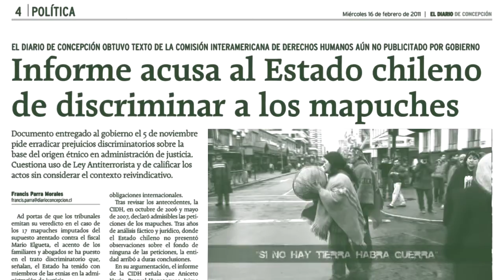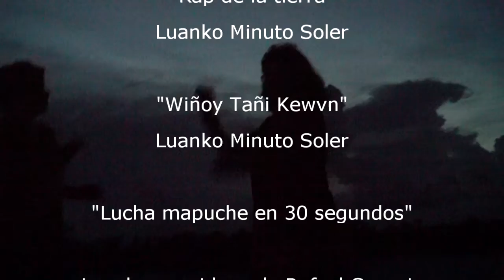UN ARAUKANO ENTRE KUKAMAS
Nos topamos con Rafael del Piano, como uno se topa con un trozo de árbol en el río, viajando. Y entre ícaros, mariris en idiomas indescifrables, sonaba "la Tangarana" con aromas de Araucanía, en seguida se nos vino a la cabeza un poema Mapuche:
"En lenguaje indómito
nacen mis versos
de la prolongada
noche del exterminio"

Y entonces dimos la vuelta alrededor de su madera, un piano tan viejo y tan marrón como el Ayahuasca, un trozo madera cantante que una vez fue árbol, pero que no ha perdido su raiz. Y muy cerca de "La Gran Kukama" habló Rafael, el del Piano.